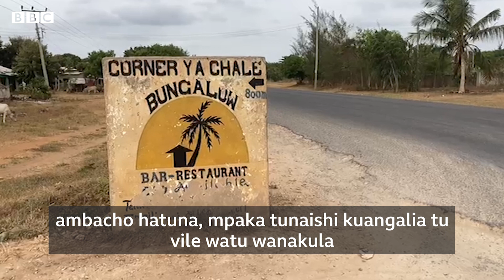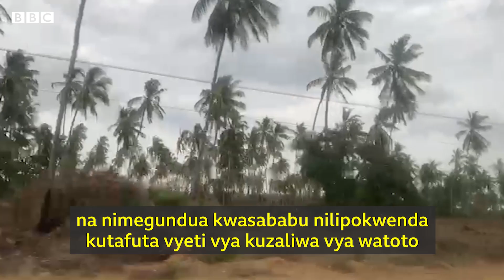Watoto wangu walibadilishwa jina la mtu aliyekufa miaka 20 iliyopita.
Jamii ya watu wa asili ya Burundi wapatao 1,200 walioingia Kenya kabla nchini hiyo haijapata uhuru  sasa  Wanaiomba serikali ya Kenya kuwapa uraia ili kuwawezesha kupokea huduma muhimu.

Baadhi waliingia Kenya moja kwa moja na wengine wakahamia nchini humo kutoka kwenye mashamba ya miwa Uganda.

Wengi hawana stakabadhi muhimu za utambulisho na kuwa vigumu sana kwao kupokea huduma za msingi kutoka kwa serikali.